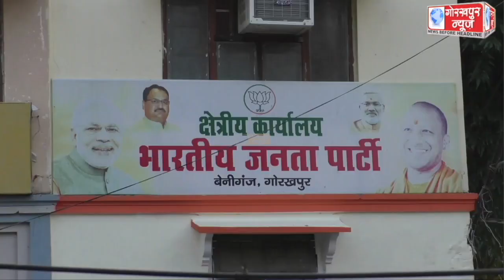मुख्यमंत्री योगी आदित्यनाथ को गोरखपुर सदर विधानसभा से प्रत्याशी बनाए जाने पर भाजपा के कार्यकर्ताओं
मुख्यमंत्री योगी आदित्यनाथ को गोरखपुर सदर विधानसभा से प्रत्याशी बनाए जाने पर भाजपा के कार्यकर्ताओं ने एक दूसरे को मिठाई खिला कर और ढोल नगाढ़ा बजा कर खुशी का इजहार कर प्रकट किया केंद्रीय नेतृत्व और प्रदेश नेतृत्व का विशेष रुप से आभार ।।